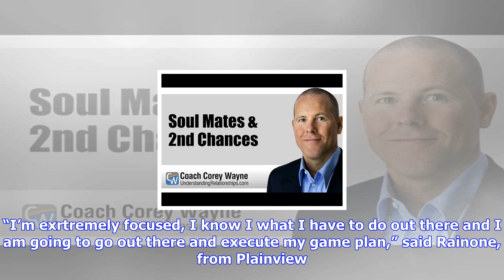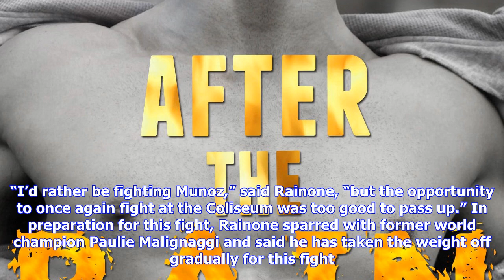Breaking News | Rainone gets second chance to leave on own terms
Rainone gets second chance to leave on own terms

Tommy Rainone was set to walk away from boxing. He planned on capping off an 11year boxing career in...